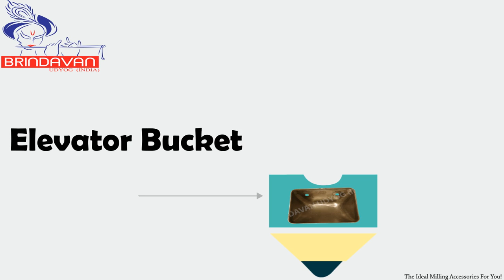AA & Shovel Type Elevator Bucket in Metal, Plastic & Stainless Steel Manufacturer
We are manufacturer, supplier & Exporter of high-quality elevator bucket available in AA type and Shovel type material metal, plastic and stainless steel.